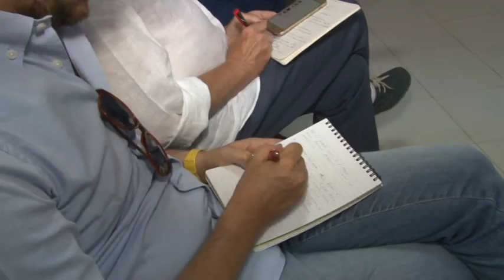Masciangelo spiega il progetto Chieti Calcio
Il neo direttore generale del Chieti, Andrea Masciangelo parla del progetto rinnovato dei neroverdi e conferma che la squadra ad inizio campionato giocherà ad Ortona per permettere la sistemazione del manto erboso dell'Angelini